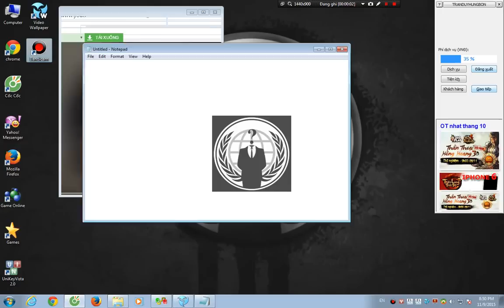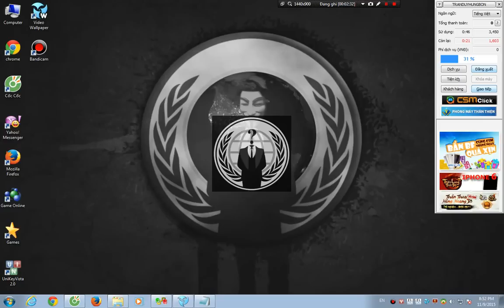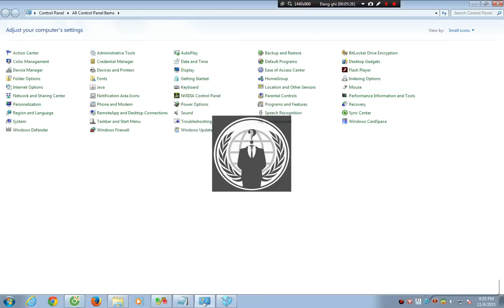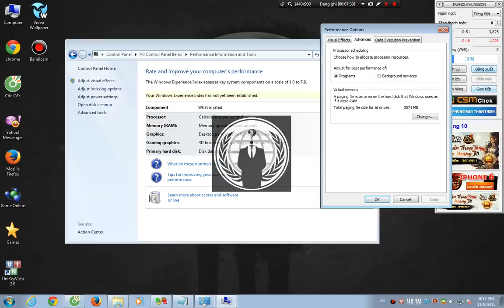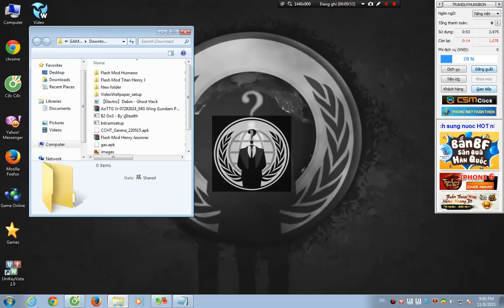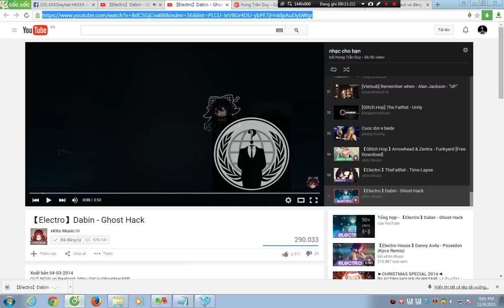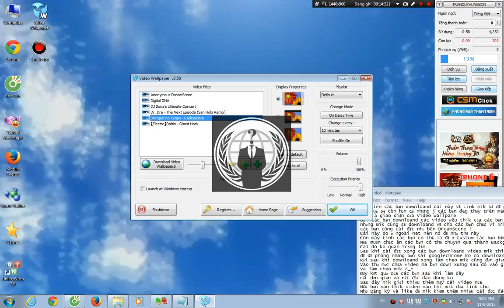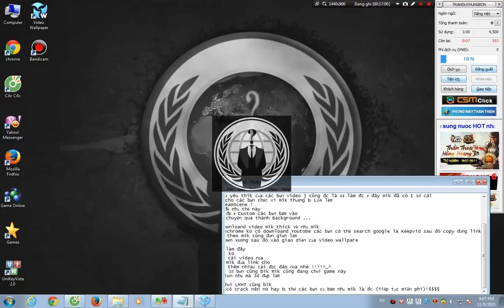Downloand và sự dụng Video wallpaper (video desktop)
Đây là ứng dụng làm video desktop xem video là bik!